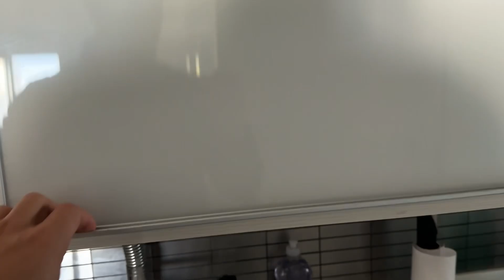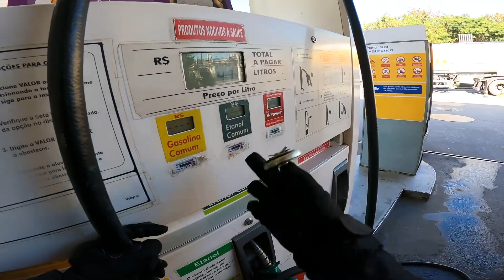VISITA RÁPIDA NA AUTOMOTECH! QUE FORESTER LINDA!!!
FALA GALERA, BLZ? Bora fazer uma visita no site da Insider? É só acessar o link abaixo e usar o meu Cupom: FONTANA12 e garantir o seu desconto e ainda ficar bonito, no estilo e confortável!